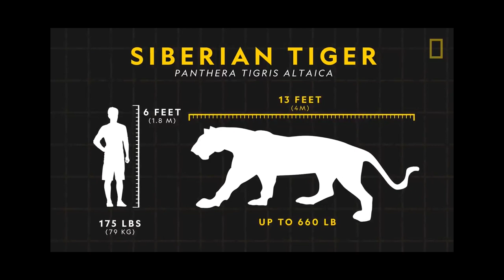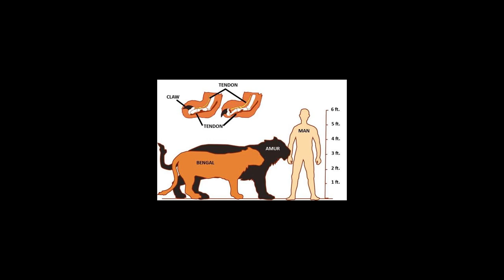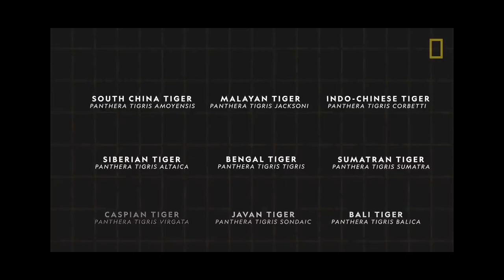Facts about Tiger in tamil/ORGANIMALS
One of the biggest cats
Source videos